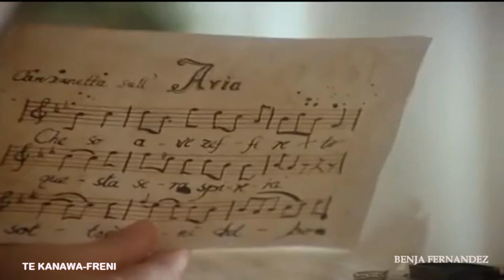SULL' ARIA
BENJA FERNANDEZ